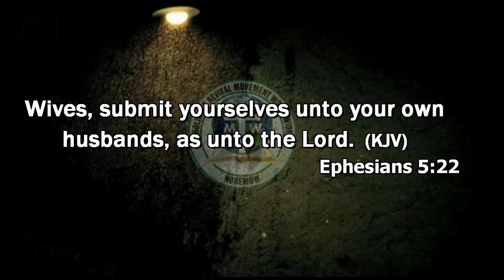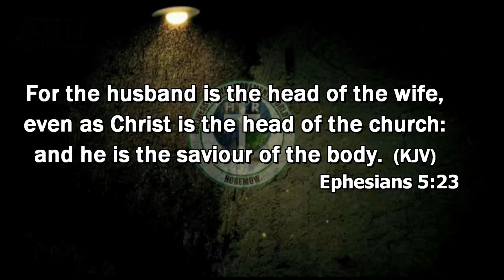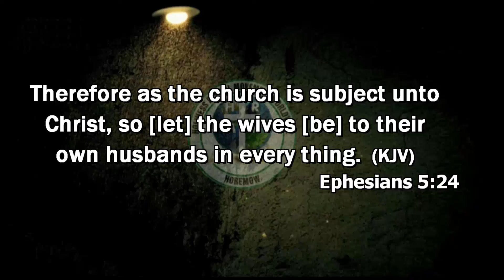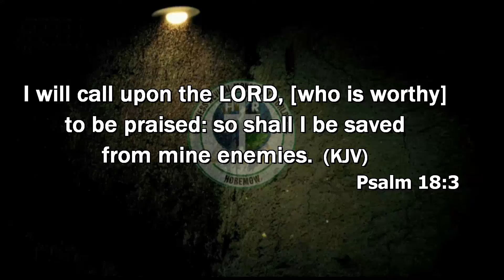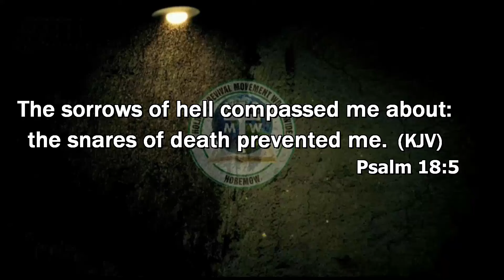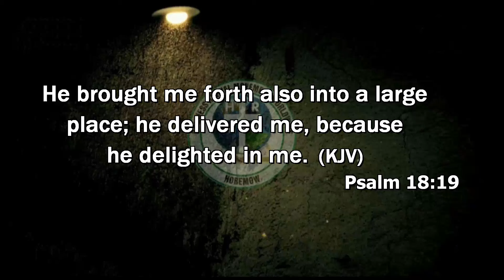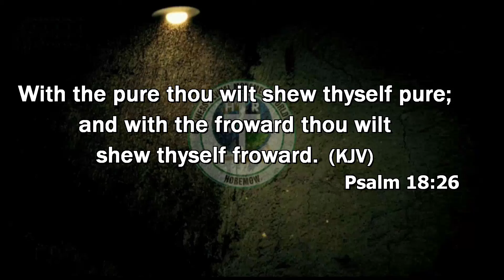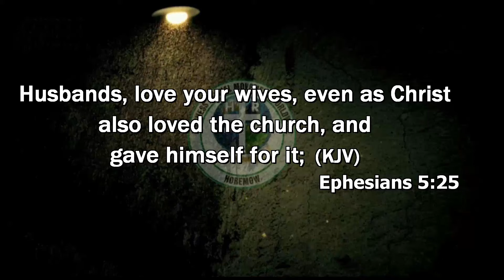HRMW1758 THE SUBMISSION OF THE WOMAN IN MARRIAGE By Pastor Paul Rika